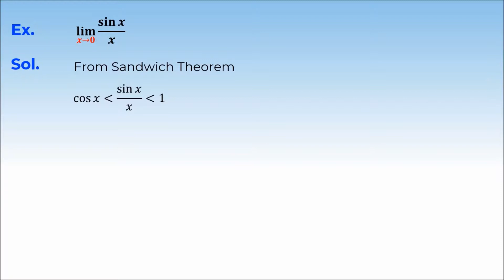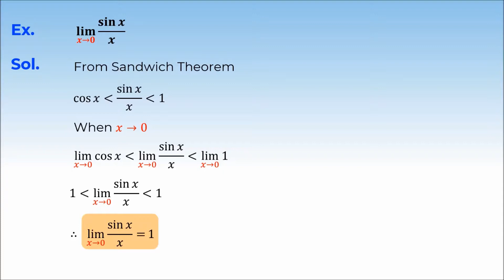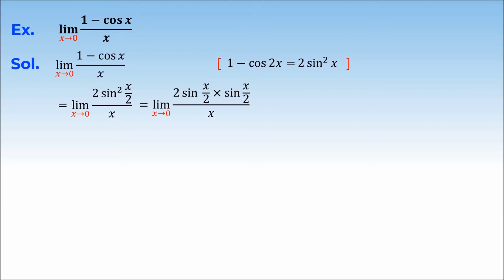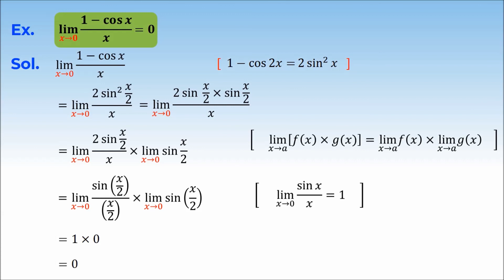8. 11M13.2 CV5 Limits of Trigonometric Functions